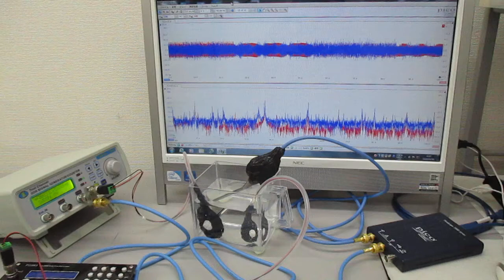超音波プローブを利用した超音波制御システム Ultrasonic-labo